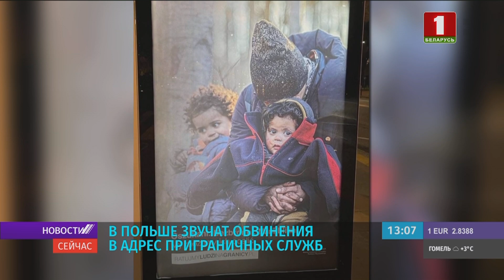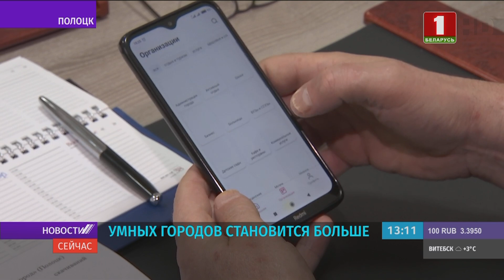"Новости. Сейчас" / 13:00 / 25.11.2021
Смотрите в этом выпуске:
00:00 — Начало;
00:05 — Александр Лукашенко встретился с Конституционной комиссией;
02:17 — Следственный комитет проводит проверку по факту обнаружения избитых беженцев на границе с Польшей;
03:51 — ситуация на белорусско-польской границе накаляется;
06:50 — в Польше звучат обвинения в адрес приграничных служб;
07:54 — Моравецкий предложил скинуться с ЕС на приграничную стену;
08:57 — латвийские журналисты отстаивают право на свободу СМИ;
09:34 — региональный цифровой форум «Государство. Бизнес. Граждане» стартовал в Витебске.